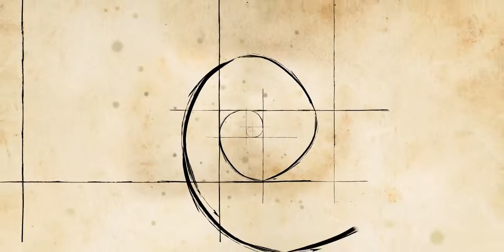A revelação EDEN no Celebrity Edge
Apresentamos o revolucionário EDEN a bordo do Celebrity EDGE!
Será que está a assistir? Ou faz parte do Espectáculo?